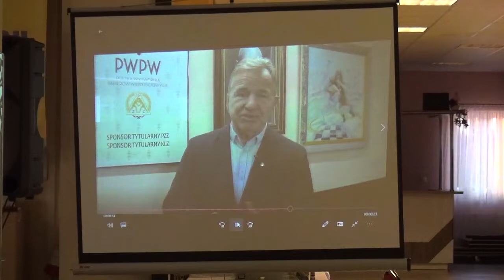Jubileusz 40-lecia zapasów w Wierzbicy - Życzenia Prezesa PZZ